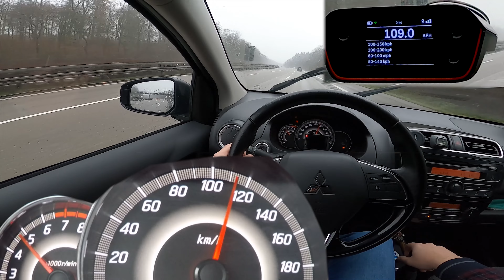Mitsubishi Space Star 1.2 (2018) - No Speed Limit! VMAX - POV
CarRanger Essence

This time a 2018 Mitsubishi Space Star 1.2 ClearTec with 80 HP speaks for itself on the unrestricted german Autobahn. Share your opinion about the car with us!

In dieser Folge von AutoBahn: ein 2018er Mitsubishi Space Star 1.2 ClearTec mit 80 PS!

Du willst DEIN Auto bei CarRanger sehen?

Du interessierst Dich für unser Video Equipment? | Are you interested in our equipment?